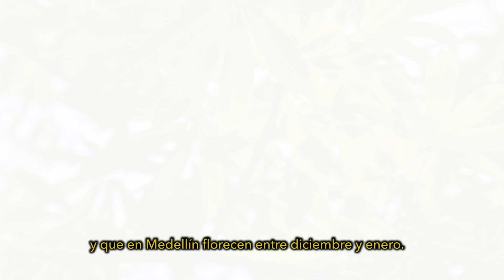Observar en tiempos de pandemia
Una semblaza sobre la Ceiba pentandra, nuestro árbol abuelo. Realizada por nuestro director de investigación, Dubán Canal. Allí, nos cuenta sobre un recorrido desde la primera vez que vio este árbol, hasta la llegada de estos días donde esta especie ha estado sola sin la mirada de cientos de visitantes de nuestro Jardín.